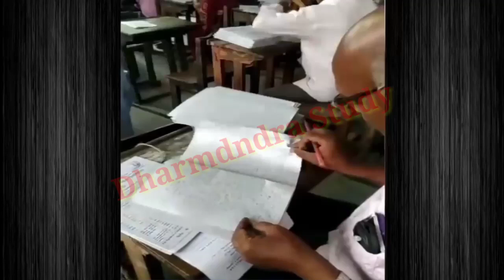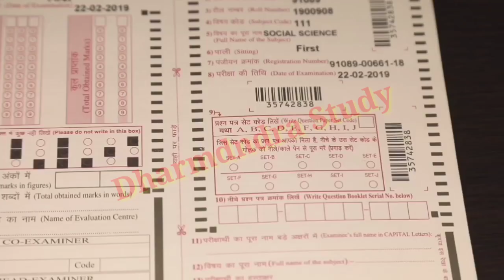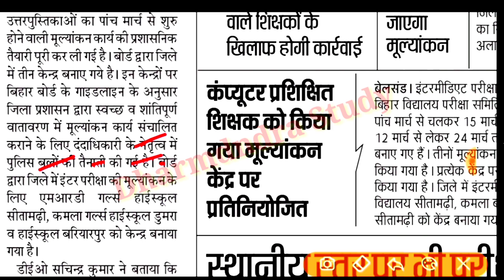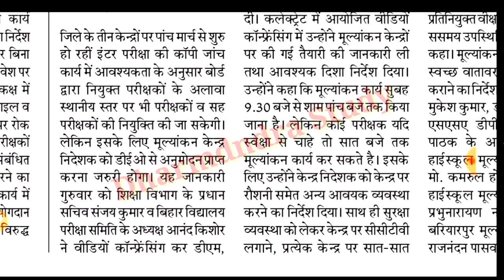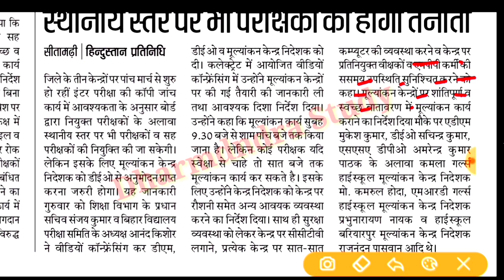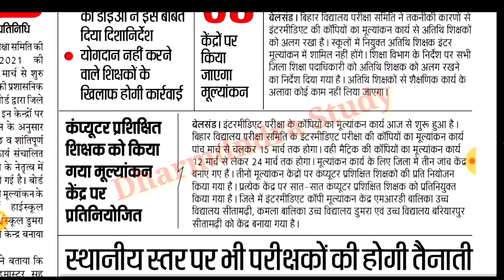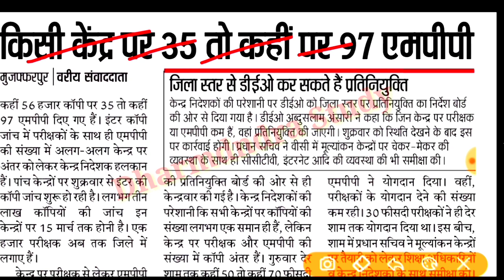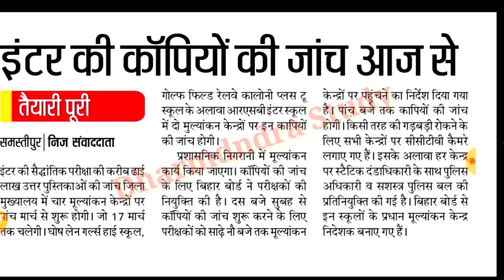बिहार बोर्ड कॉपी जाँच आज से शुरू 2021!Bihar Board Inter Matric Result Official Date 2021|बड़ी खुशखबड़ी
bihar board copy check kaise hota hai,
bihar board copy check video,
bihar board copy check,
bihar board me copy check kaise hota hai,
bihar board ki copy kaise check kiya jata hai,
bihar board main copy kaise check hota hai,
bihar board inter 2021 ka result kab aayega,
bihar board inter exam news 2021,
inter 2021 ki copy janch kab shuru hogi,
bihar board,bseb,Bihar Board Copy Checking 2021||BSEB Matric Inter Copy Janch 2021

Bihar Board Result 2021||Matric Ka  Result Kab Ayega 2021|Inter Ka Result Kab Ayega 2021|Copy Janch ,bihar board inter result 2021,bihar board 12th result 2021,